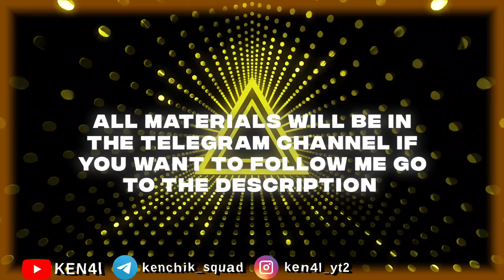TOP 4 TRENDING MANGA EDIT XML MATERIALS, FOR FREE! 🤫😍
TOP 4 TRENDING MANGA EDIT XML
MATERIALS, FOR FREE!

Trending Manga Edits Preset MATERIALS  | Alight Motion | after@KEN4l

All the links and xml(s) in my telegram channel

Description
Copyright:

Trending Manga edit XML

trending anime edits preset